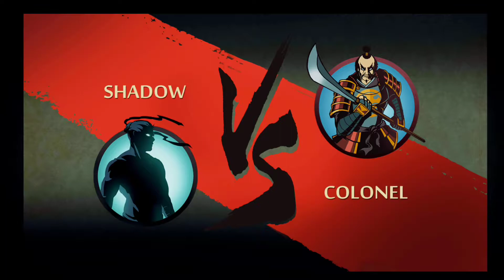Shadow Vs Shogun & Bodyguards (Iron Reign) Stage VI - Shadow Fight 2 (Special Edition)